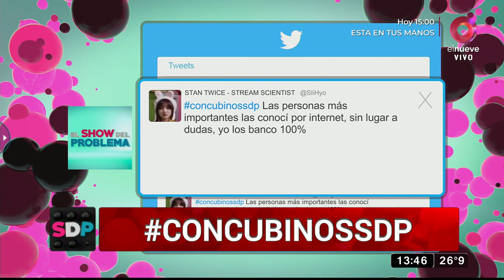Luciano, novio de Samanta: ‘Vivo con mi ex novio en Mar del Plata’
Luciano nos cuenta que su ex novio está viviendo con él en su departamento en Mar del Plata, comparten gastos y asegura que no puede dejarlo en “banda” de un día para otro.